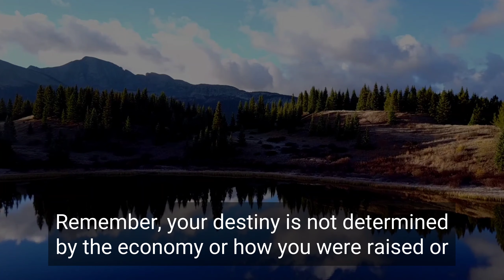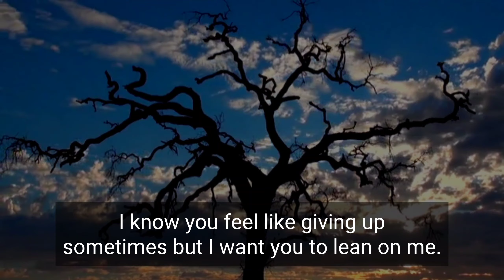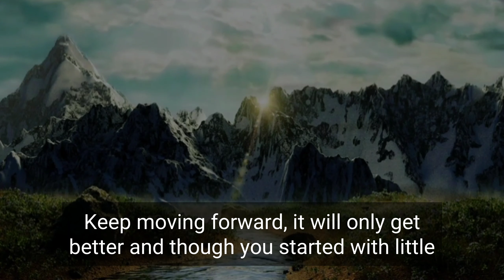✴️Urgent Hear This🙏🏻 God Message For You Today Hear It